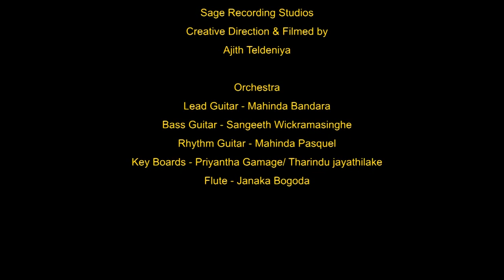Keerthi Pasquel New Song - Kadulakwa | කඳුලක්ව (Lyrics By - Manjula Prabhath Hettiarachchi)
Song By Keerthi Pasquel
Lyrics - Manjula Prabhath Hettiarachchi
Visual - Ajith Teldeniya